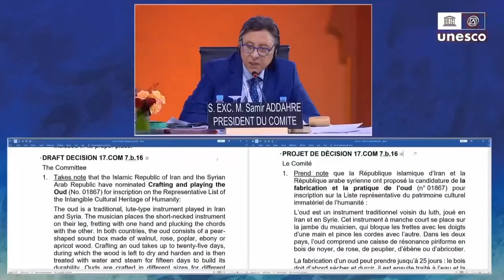UNESCO recognises the Oud as intangible cultural heritage of Syria and Iran.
UNESCO recognises the crafting and playing of the Oud as the intangible cultural heritage of Syria and Iran. From UNESCO, November 2022.